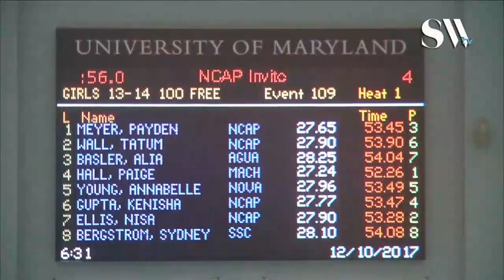Girls 13 14 100 Freestyle Finals B